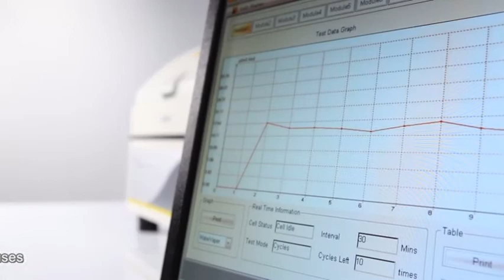ASTM Standard How to Test Film for Water Vapour Permeation Rate - Labthink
Water Vapour Permeation Rate Tester is based on the gravimetric method to determine the WVTR of flexible films, sheets and foils. It is advaced with 6 test cups for 6 different specimens.